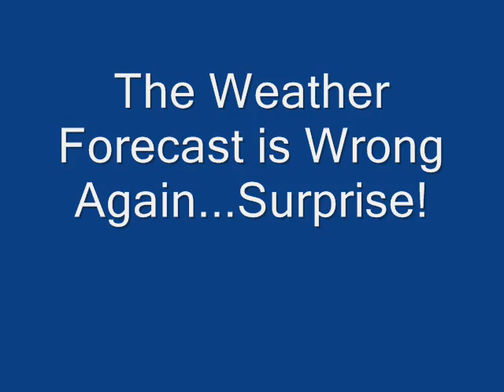Rocky Mountain Reinventure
Hiking the front ranges in Kananskis Country. The weather did not cooperate as you can see!

To learn more about travel adventures and their ability to test our mettle